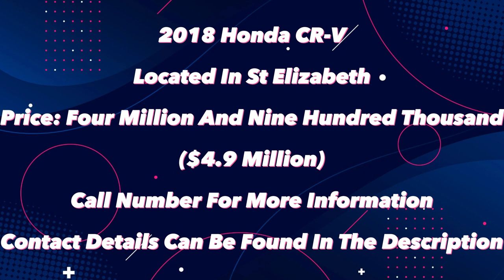2018 Honda CR-V For Sale in Kingston, Jamaican Cars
2018 Honda CR-V For Sale in Kingston, Jamaican Cars

2. We are not car dealers
4.Please do your due diligence to ensure you protect yourself in all aspects, at all times